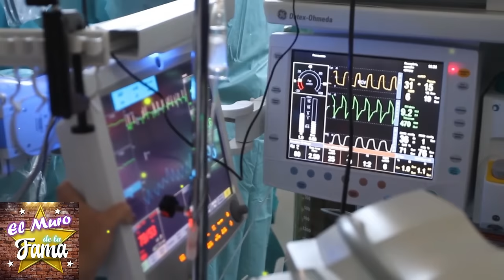🎚️🖤"¡TRAGEDIA TOTAL! Televisa Envuelta en LUTO por Suceso que Estremece al Mundo del Espectáculo 😪🌹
🎚️🖤"¡TRAGEDIA TOTAL! Televisa Envuelta en LUTO por Suceso que Estremece al Mundo del Espectáculo ¡Rumores Explosivos!😪🌹

programa hoy se viste de luto